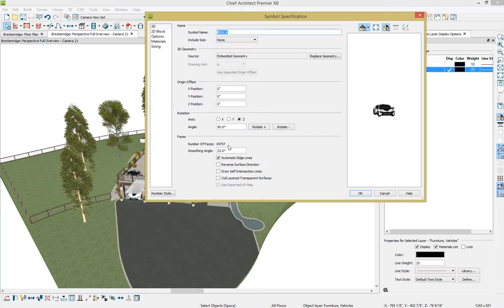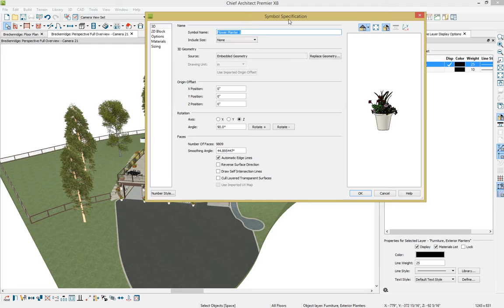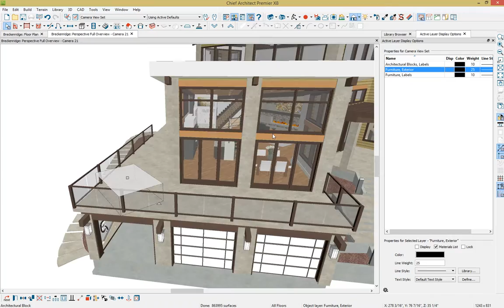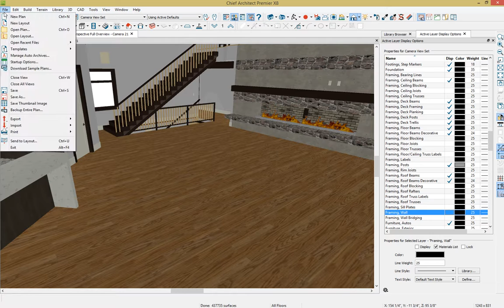Preparing your Chief Architect Plan for the 3D Viewer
To export a 3D Viewer model from Chief Architect you will need Chief Architect X8 Premier or Interiors 18.3 or newer.

Before you export your model from a 3D view within Chief Architect, optimize by turning off unnecessary layers before you export – items like framing that may not be seen. Mobile devices are not typically as powerful as desktop and laptop computers. We recommend that you keep the number of surfaces exported below 500,000 and the exported texture memory below 50 MB. Both of these metrics are shown in Chief Architect during the export process.